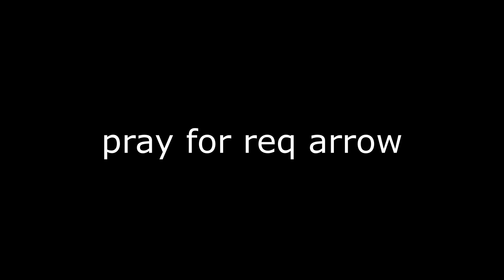The Quest For The Requiem Arrow! YBA | Roblox Steel Ball Run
so basically, this is a race, called the Steel Ball run, and when u win, u get a requiem arrow. basically makes certain stands over powered.